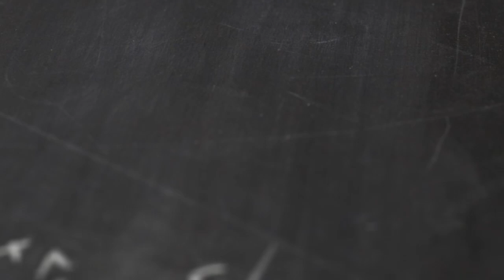FIFA 14 BEST TACTICS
One of my yearly videos!
Song-Jake Miller ,Ft Jeremy Thurber-" a day without your love"